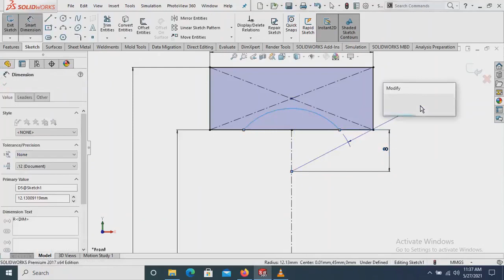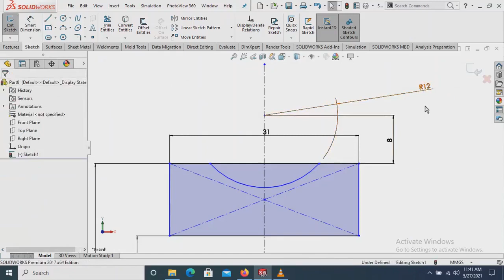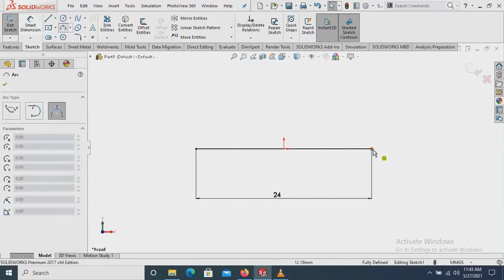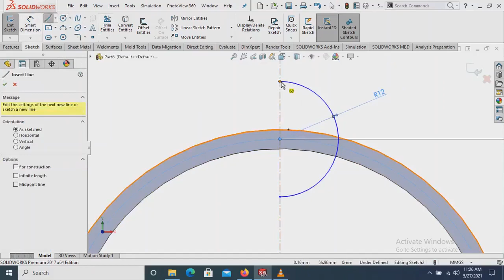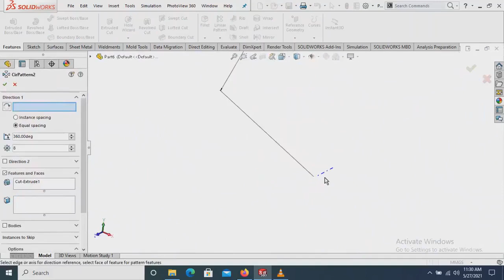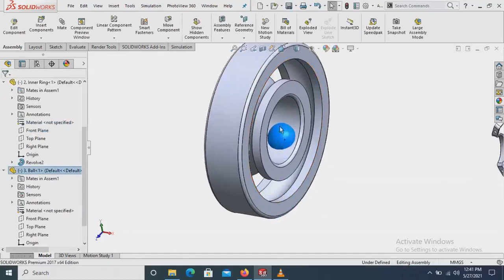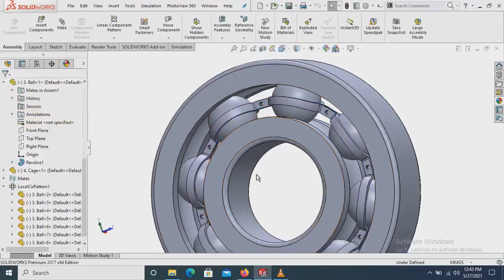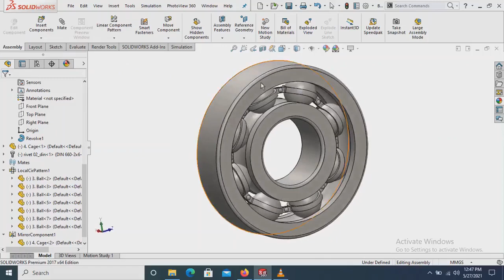Ball Bearing in SolidWorks - SolidWorks Tutorial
Custom Design Engineering
Creative, Innovative, Hard Worker